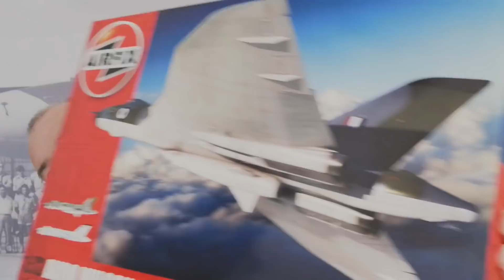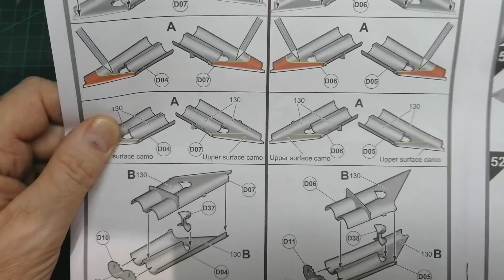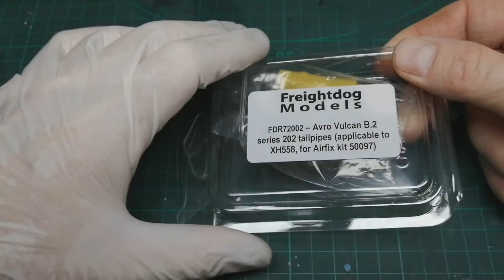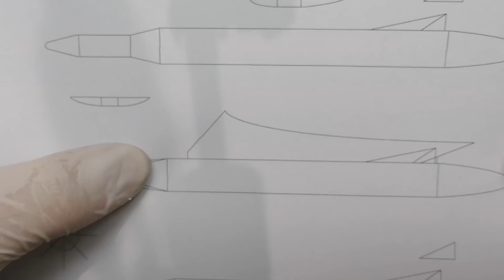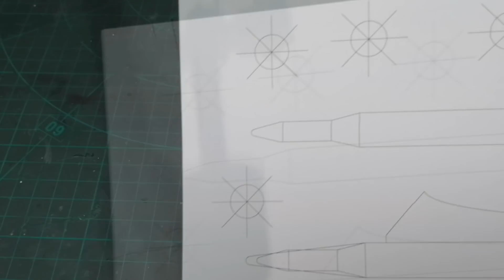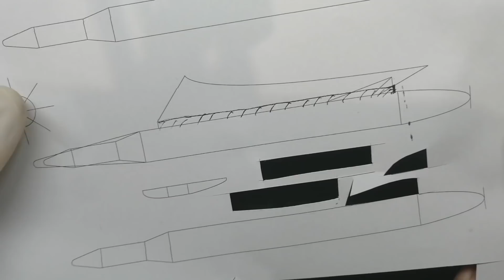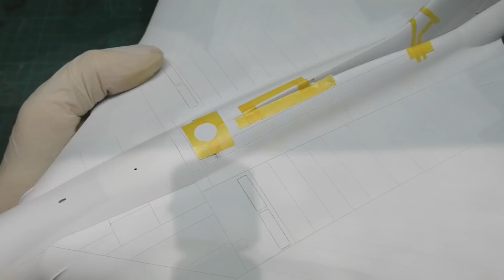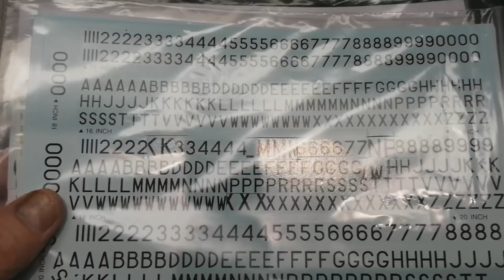Airfix's 1/72 Vulcan + Skybolt Missile (full build)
Eagle-eyed viewers out there will have noticed that the navigator's windows are hiding under a layer of paint. My idea was to use a circle guide and fine pen to draw these on later. When done correctly this looks very good. But as I got closer to the end of the build, I lost the will to tackle this, sorry.  The nose door strut is still hiding somewhere; will hoover him up this weekend, no doubt.
I've taken the final photos from my phone to see what they turn out like, so much easier, but please do let me know whether photos or the walkaround is better.